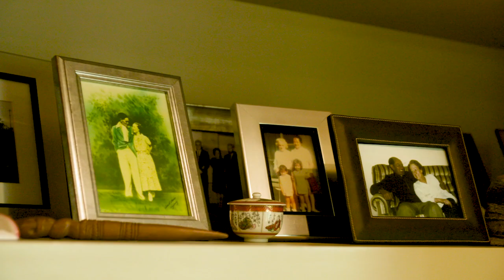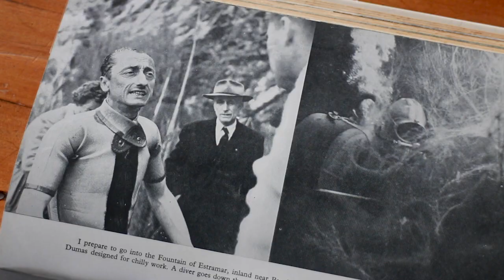Blokes vs Books | John Tamihere Part 1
From April 12, join Victor Rodger as he talks to Kiwi blokes about reading.